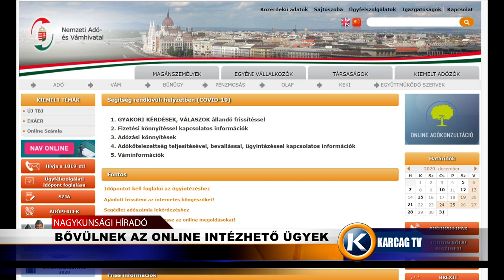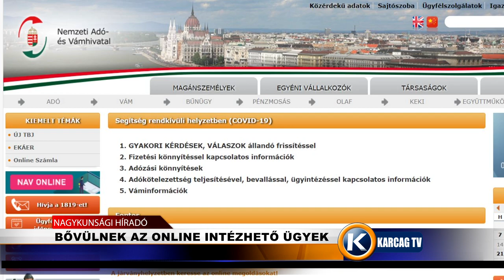Nagykunsági Híradó 20201218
- MEGRONGÁLTÁK A REFLEKTOROKAT
- MOND MEG NEKEM MIT DALOLSZ
- ÁLLATTENYÉSZTÉS KIHÍVÁSAI KARCAGON
- BŐVÜLNEK AZ ONLINE INTÉZHETŐ ÜGYEK